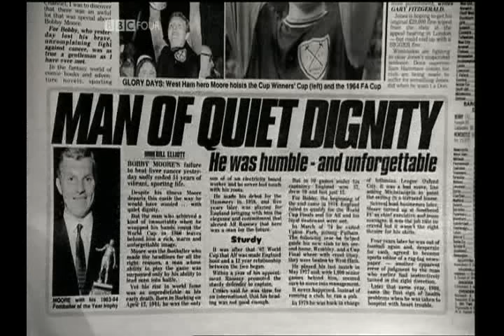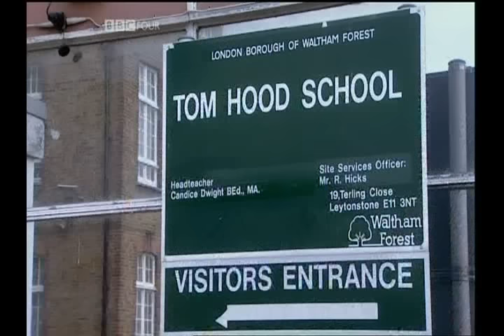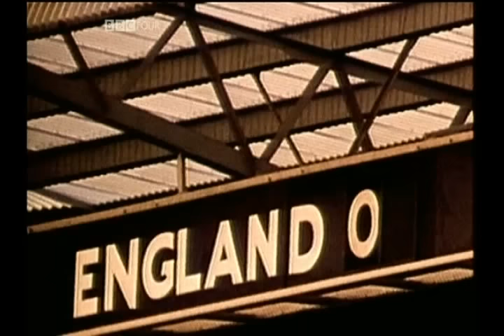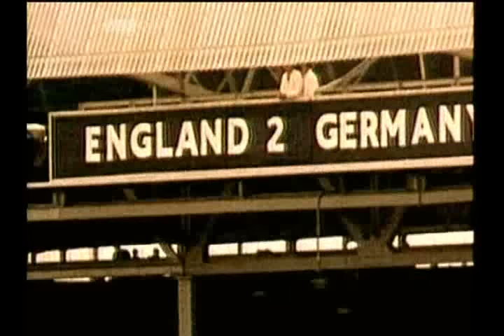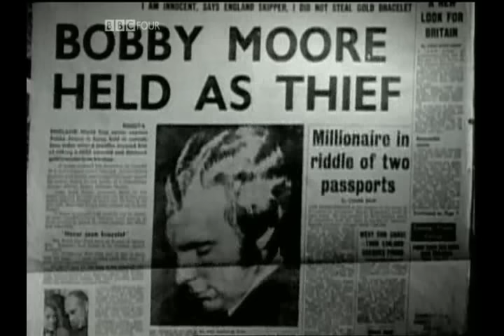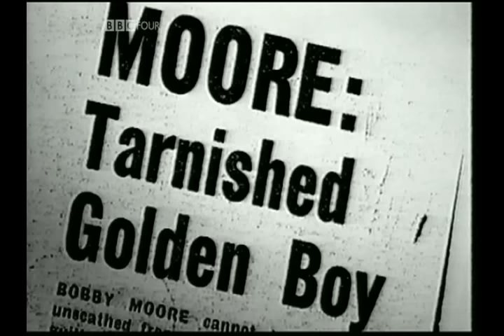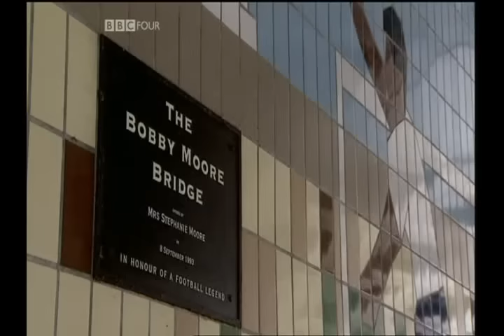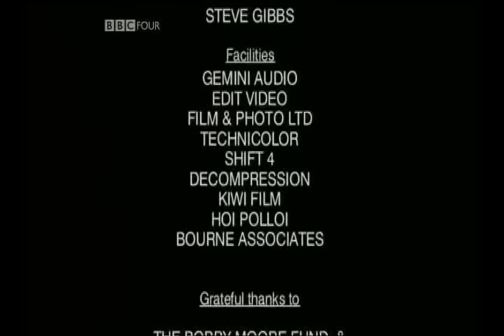Hero: The Bobby Moore Story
Moving and inspiring film telling the story of Bobby Moore, who has passed into football legend as the captain who in 1966 led England to its only World Cup victory.

Together with highlights from his playing career he is remembered by his family, friends and fellow footballers. The skills and determination of the East End boy who went on to lift the World Cup are recalled by a host of football greats including Pele, George Best, Jimmy Greaves, Denis Law, Bobby and Jack Charlton, Alan Ball, Geoff Hurst and David Beckham.
First broadcasted 10/6/2010 BBC 4